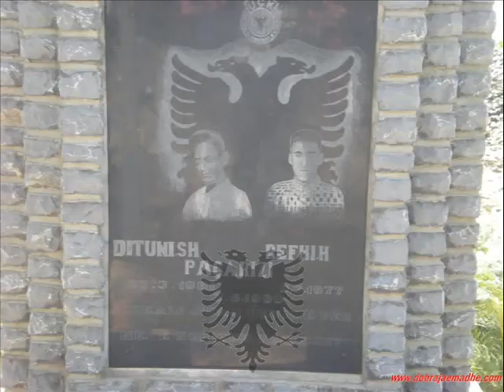DESHMORET e KOMBIT - DITURI dhe REFKI PACARIZI.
deshmoret,e,kombit,dituni,refki,pacarizi, prishtin,pej,gjakov,prizren,therand,deqan,rahovec,shtimje,
  lipjan,ferizaj,viti,gjilan,dardan,mitrovic,fush kosov,
  drenas,skenderaj,malishev,bushat,kosov,uck,uqk,LNDSH_se,